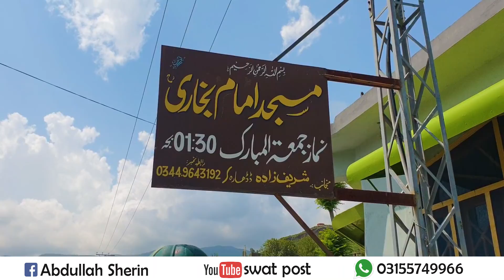DonateforMasjid Dadahara KabalSwat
__/LINKS\_